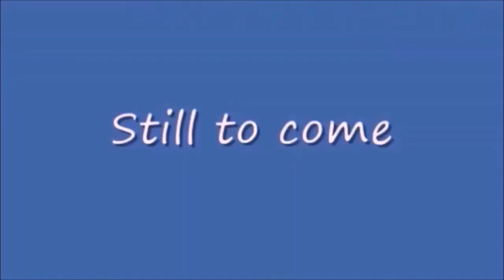Friday Nitro 435